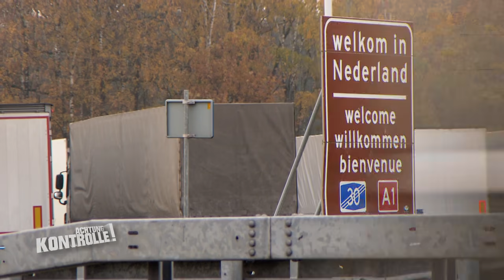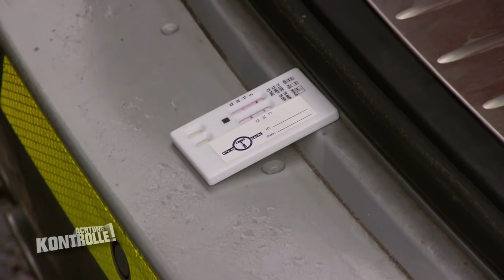Drogenkontrolle an der holländischen Grenze: Ist der Fahrer stoned? | Achtung Kontrolle | Kabel Eins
► Ganze Folge auf JOYN Ein Team der Polizei erwischt eine Gruppe von Drogensündern an der deutsch-holländischen Grenze. Doch steht der Fahrer auch unter Drogeneinfluss?